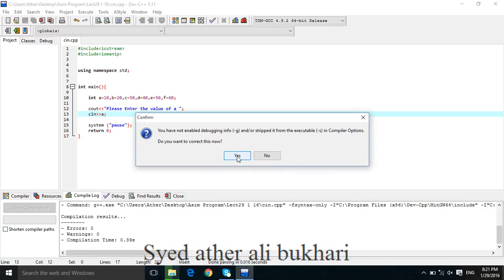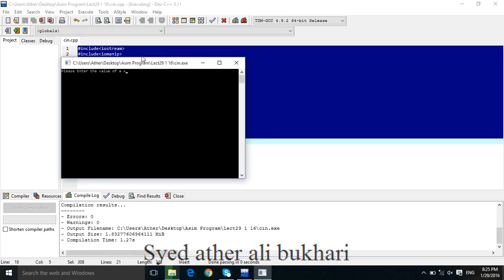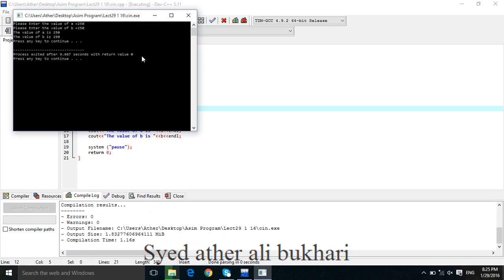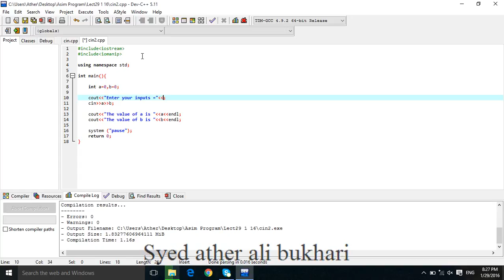Lecture C / C++ | Cin | Start you Career with computer Programming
How to start working with Computer Programming.
Get control on software making.